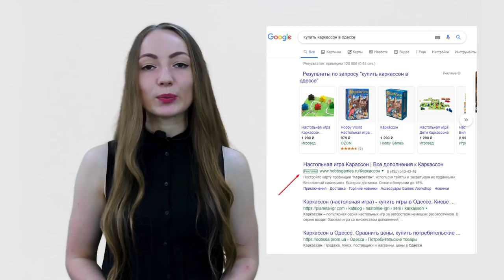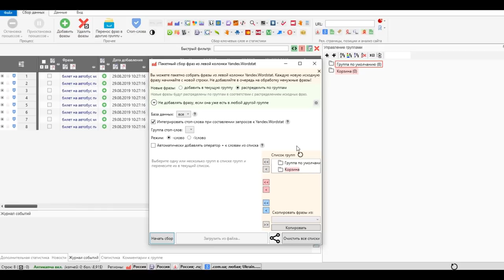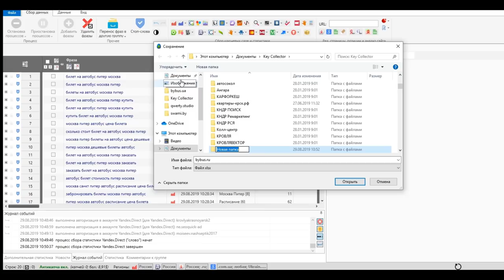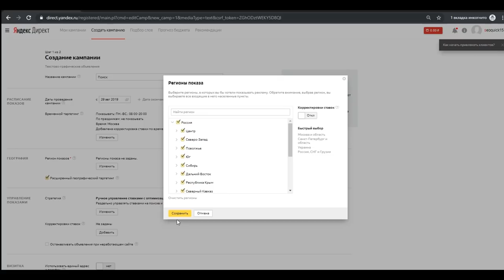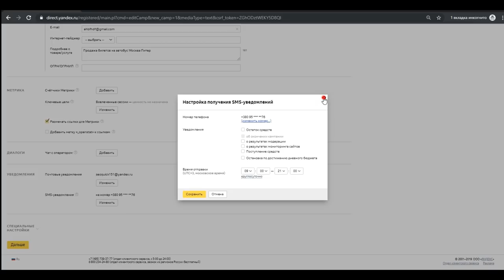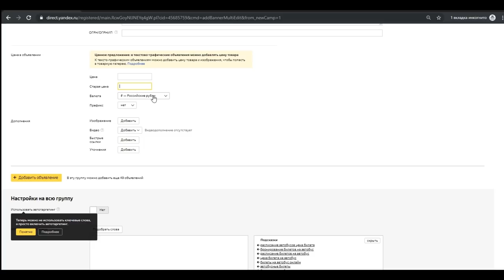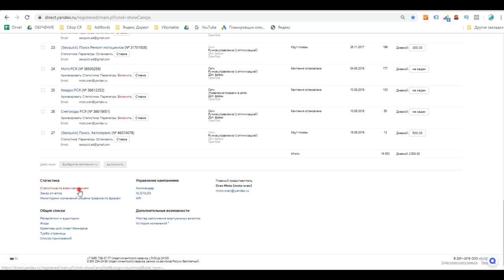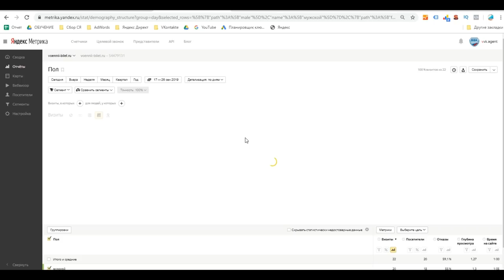Как настроить Яндекс Директ для новичков (Обучение)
В этом видео я расскажу, как настроить Яндекс Директ самому с нуля: настройка поисковой рекламы и РСЯ. После этого видеокурса вы сможете самостоятельно настроить себе рекламу в рекламном кабинете!

Яндекс - крупнейший поисковик в рунете. С помощью «Яндекс.Директа» Вы можете показывать свои рекламные объявления пользователям самого популярного поисковика в регионе.

предыдущий курс 2018 года от Николая Шмичкова

Хотите запустить рекламу в Директе? Думаете, как сделать это без ошибок? Нет времени и желания тратить деньги на курсы для обучения?

Меня зовут Алёна Полюхович и я более 3 лет активно работаю в компании SEOquick и знаю, как помочь новичку настроить контекстную рекламу в Яндекс Директ!

Содержание:
0:00 Вступление
0:23 Почему контекстная реклама так популярна?
2:12 Почему Яндекс Директ так хорош?
3:19 Как создать свой первый аккаунт в Яндекс Директе?
5:23 Сбор ключевых слов
13:42 Создание кампании
26:51 Составление объявлений
35:37 Как отслеживать эффективность контекстной рекламы в Яндекс Директе?
42:52 Заключение